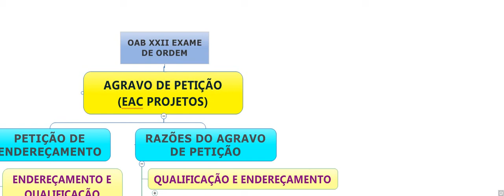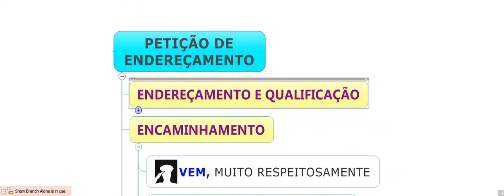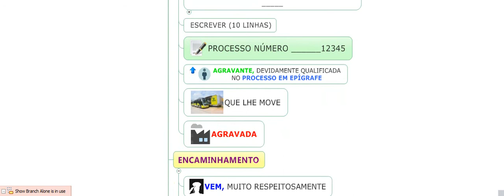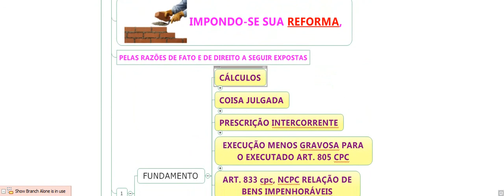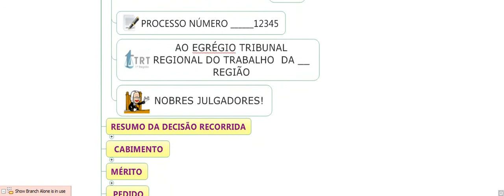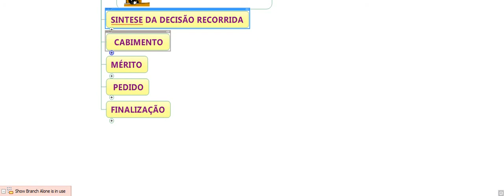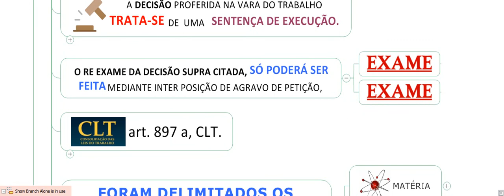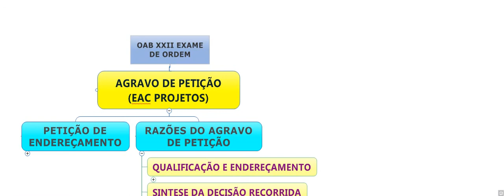MODELO DO AGRAVO DE PETIÇÃO PEÇAS JURÍDICAS SEGUNDA FASE EXAME DE ORDEM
Quer o mapa mental completo em PDF? Envio no mesmo dia. Contacte: . Cobramos R$ 19,90 para cobrir os custos operacionais via mercadopago R$ 19,90 link do Mercado Pago DO AGRAVO DE PETIÇÃO PEÇAS JURÍDICAS SEGUNDA FASE EXAME DE ORDEMXXII EXAME DE ORDEM INTERNO PARA GRUPO DA UNIVAP